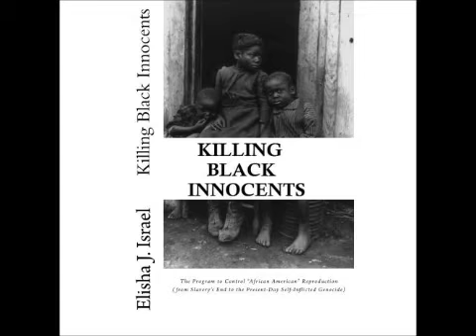The "Queen James" Bible and Nation-Wide Push For Gay Marriage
Gay Marriage Queen James